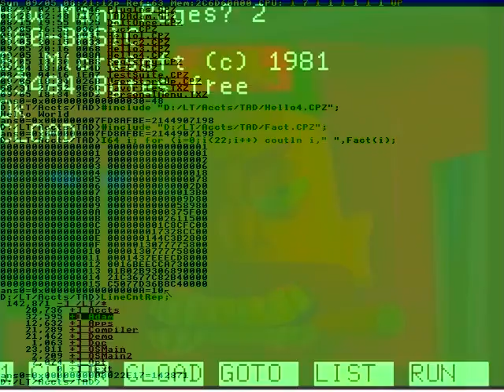Dumb me, and more. .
On our test unit.
Hi, this is Pop-Music,